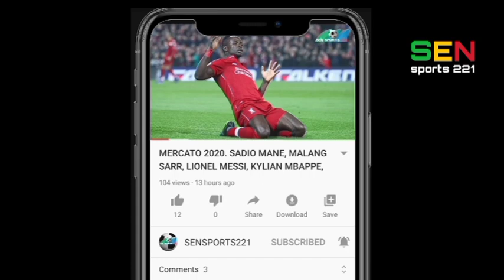Actu foot en ( Wolof ) Samba Diallo, Abdou Diallo, Liverpool FC, Haller, Bayern vs Barça